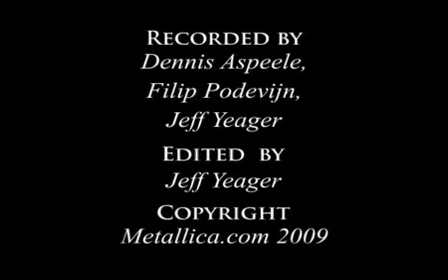Metallica with Biff Byford - Motorcycle Man (Saxon Cover) (Live) 🥁 RSGA 🥁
Metallica with Biff Byford - Motorcycle Man (Saxon Cover) (Live) 🥁 ROBERT 🥁